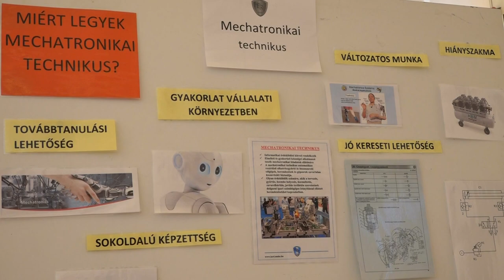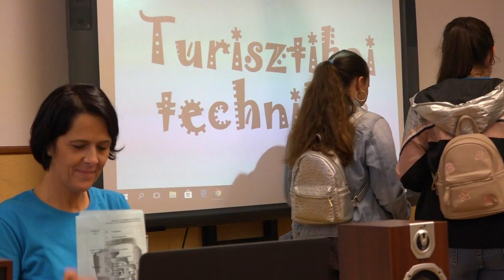Új szakmákkal bővül a Keri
Több mint húsz állomáson, a szakmák gyakorlatias oldalával ismerkedhettek meg a pályaválasztás előtt álló diákok a HSZC Návay Lajos Szakgimnáziuma, Szakközépiskolája és Kollégiuma mentornapján. Az esemény azért is volt különösen fontos, mert a 2020-as tanévtől jelentős változásokon esik át a szakképzés, melyekről szintén többet megtudhattak a nyolcadikosok.